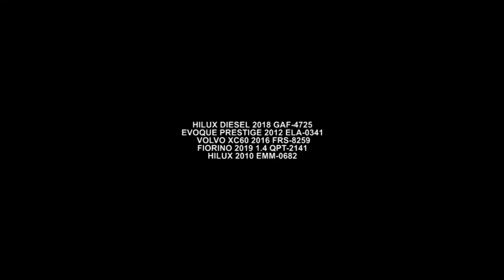Conheça os Seminovos Mais Completos e Mais Baratos | Opção Car | Gazeta Motors